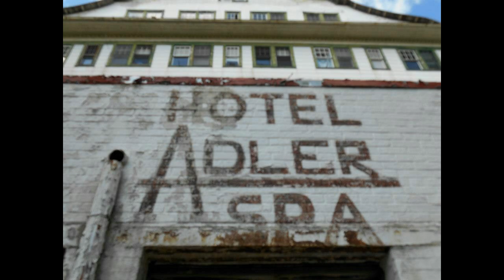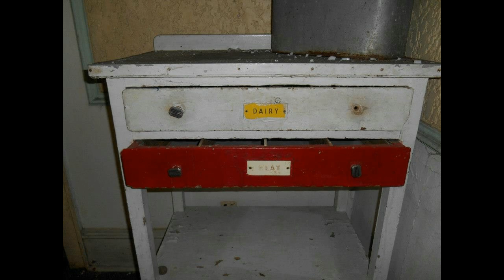adler hotel pics